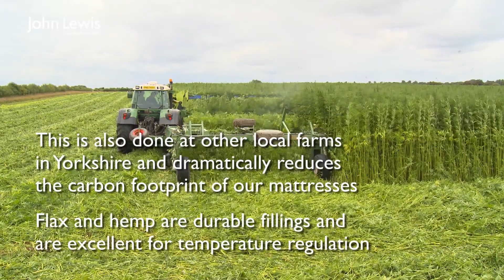John Lewis Natural collection / Luxury from nature HD